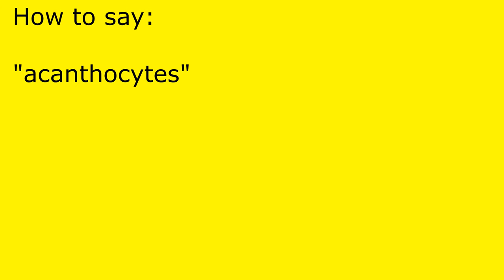How to pronounce acanthocytes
acanthocytes pronunciation.